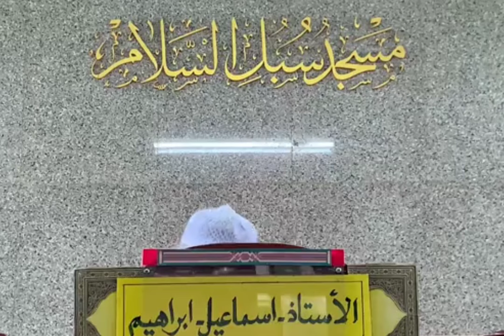ดร.มูฮัมหมัดอามีน คอยา